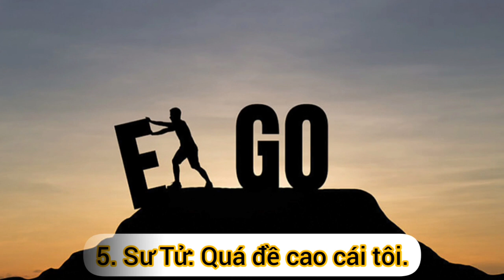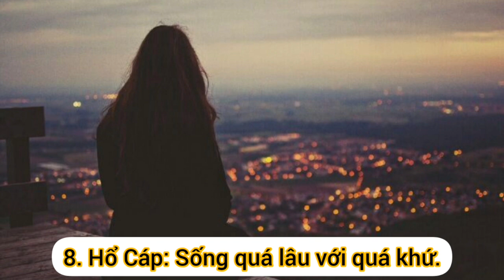Điểm yếu hủy hoại cuộc sống của 12 cung hoàng đạo | Mật ngữ 12 chòm sao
Điểm yếu hủy hoại cuộc sống của 12 cung hoàng đạo.

Ai trong chúng ta cũng muốn hướng tới sự hoàn hảo, nhưng để đạt được điều đó, chúng ta phải hiểu rõ điểm mạnh, điểm yếu của bản thân. Không dễ gì, khi đối mặt với những lời chê bai, về tính cách của mình, nhưng đây là cách nhìn thẳng vào sự thật, để thay đổi và có cuộc sống tốt hơn.

Ngày hôm nay, hãy cùng mật ngữ 12 chòm sao, khám phá những điểm yếu của các cung hoàng đạo, có thể sẽ hủy hoại cuộc sống của chính họ, từ đó có những biện pháp thay đổi, giúp chính họ trở nên tốt hơn.